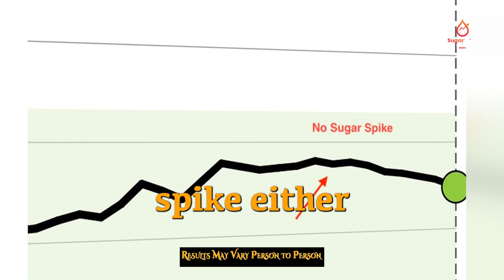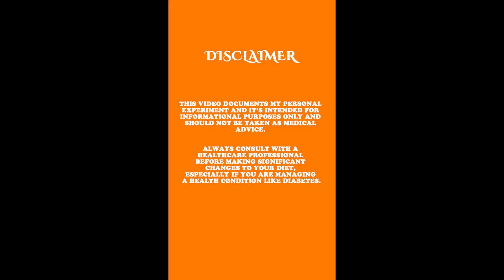Can Babybel Cheese REALLY Affect Blood Sugar in Diabetics?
Watch as we test the effects of Babybel cheese on blood sugar levels in both diabetic and non-diabetic individuals. See the results for yourself!